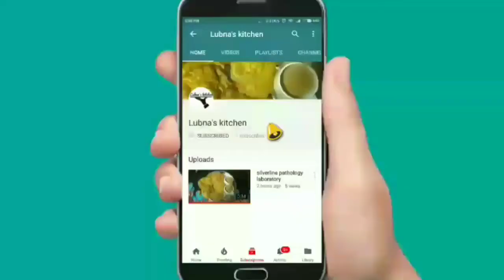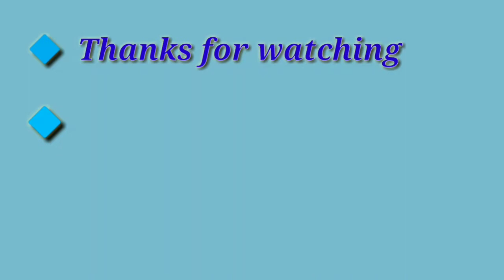Instant and Easy Gajar,Adrak,haldi aur amba haldi ka raita | Winter special Raita by Lubna's kitchen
Hello friends,
                       Aaj ke is video me me aap ko Gajar, Adrak, Kachchi haldi aur Amba haldi ka raita kaisa banate he us ke bareme bataungi, muje ummid he aap ko meri ye recipe pasand ayegi, Recipe pasand ane par like aur subscribe karna na bhule.

ingredient :
गाजर  : 200 gm
अदरक : 100 gm
कच्ची हल्दी : 200 gm
आम्बा हल्दी : 200 gm
तेल : 2 tbs
नमक : स्वाद के मुताबिक
लाल मिर्च पाउडर : स्वाद के मुताबिक
पिली सरसो : 2 tbs
निम्बू रस : 1
लहसुन पेस्ट : 1 tbs

!! video pasand ane par Like jarur kare !!

!! yadi aap ka koi sawal ho to comment kare !!